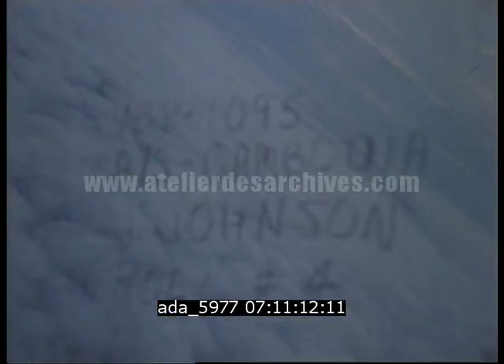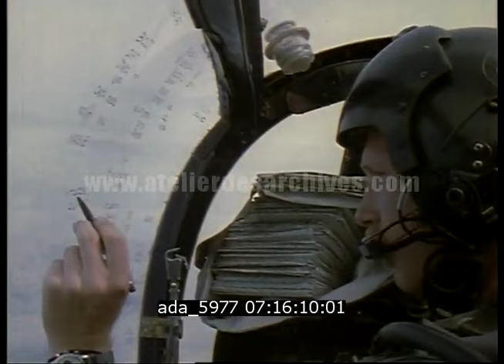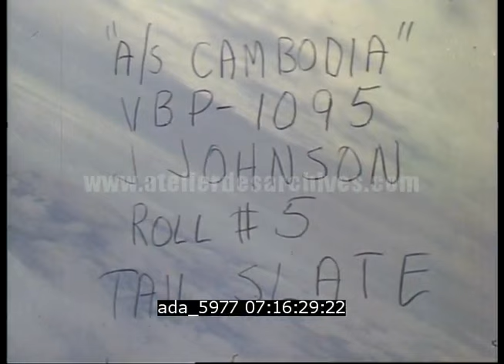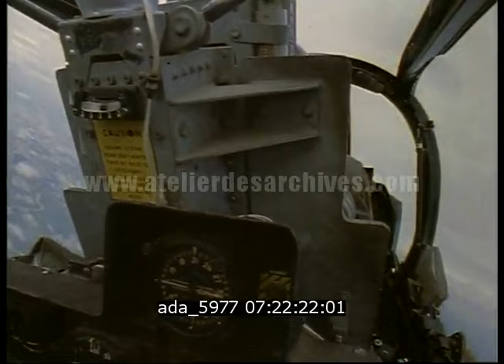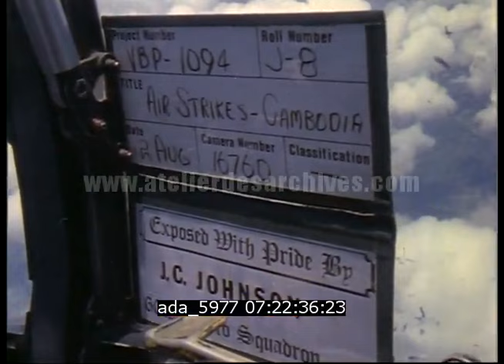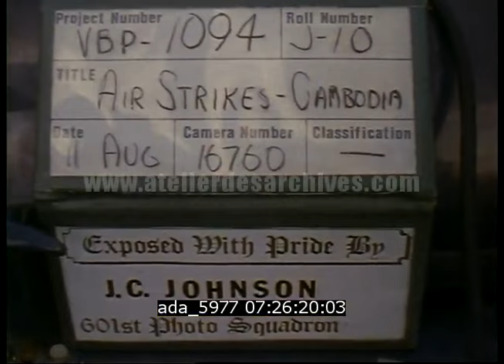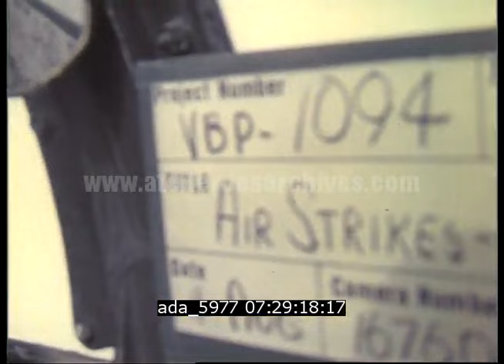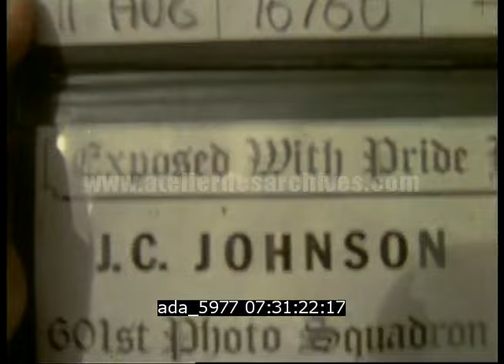Bombardements sur le Cambodge. Juillet-Août 1973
Description : Avions d'attaque au sol "OV-10 Bronco" atterrissant et décollant d'une base américaine. Bombardement au Cambodge lors du dernier mois d'intervention de l'armée américaine. Avions Douglas F4D en vol.

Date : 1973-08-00